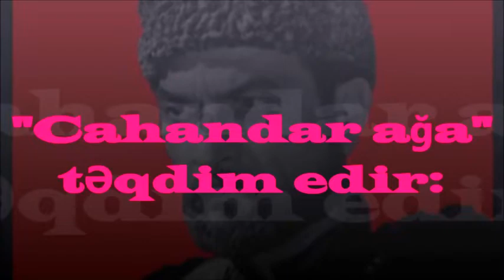Ağdamda gözəl bir qazi toyu!!!